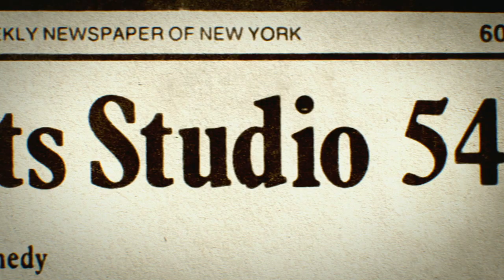Studio 54 The Documentary - Official Trailer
1970s New York. One nightclub defines an era and a generation. For the first time, one of the people behind the infamous Studio 54 tells the in-depth story of how the world's greatest nightclub was created.